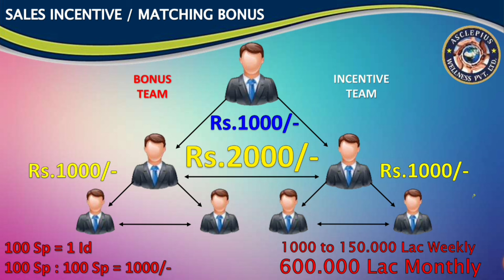Awpl !! कितने बंदे जोड़ने पर कितना पैसा आता है !! पूरी जानकारी !! Awpl plan in hindi Awpl Company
Awpl !! Awpl plan in hindi 🤔Awpl Company

Awpl !! Awpl plan in hindi 🤔Awpl Company एडब्ल्यूपीएल कंपनी पूरा प्लान
Awpl business plan👆awpl business Awpl plan in hindi 🔥awpl company 2022

Mo.7974150756

Or.8817771483

Your Quaris -
awpl plan
awpl pl
awpl company
awpl result
awpl product
asclepius result or testimonials
asclepius wellness product result
amit dubey
network marketing
direct selling, awpl